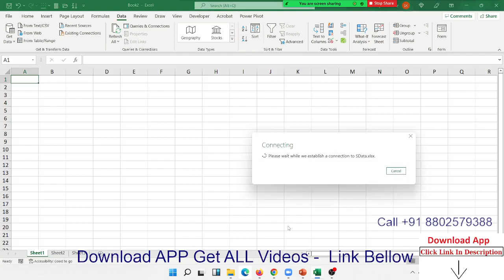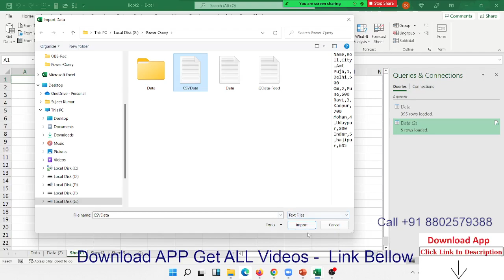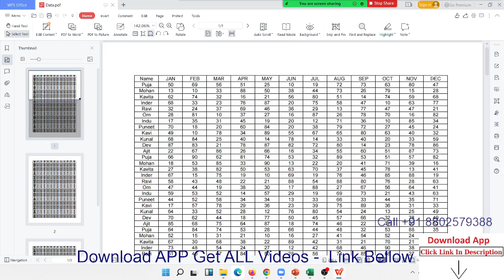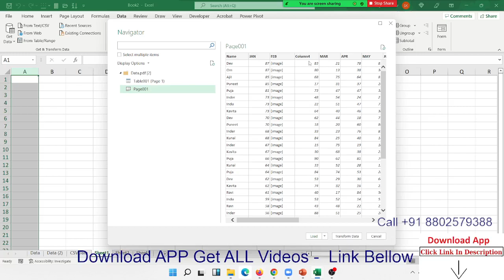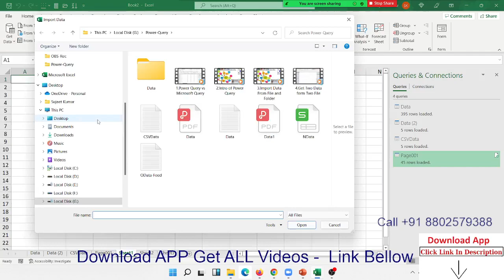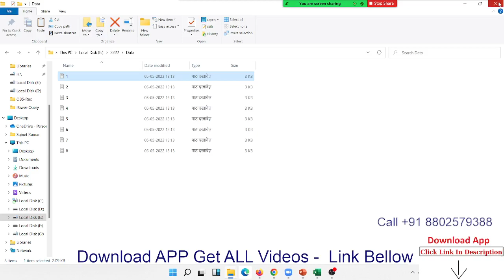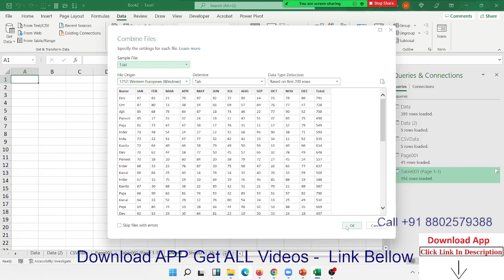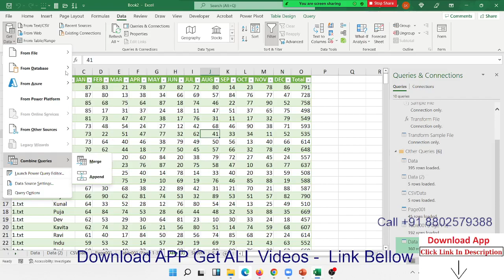Data Connectivity in Excel